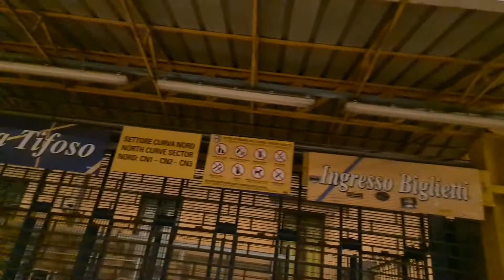Le poliziotte e le carabiniere. "Grazie, niente ripresa nè intervista". Il sessismo nelle caserme